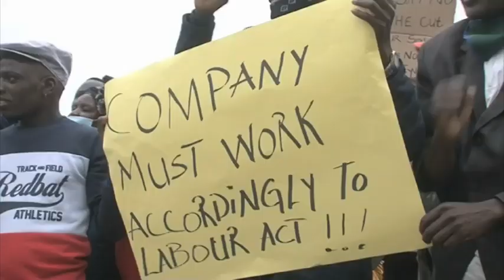Gendev cuts salaries by 30% saying it does not have enough fishing quotas - NBC